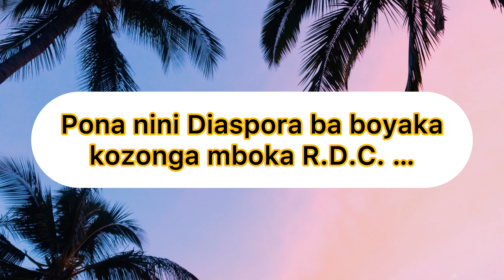Probable retour de la diaspora en RDC pour Fatchi… Rangot TV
Masolo ya Mboka: Probable retour de la Diaspora Congolaise  pour Fatchi…